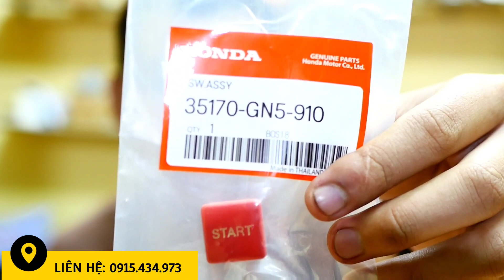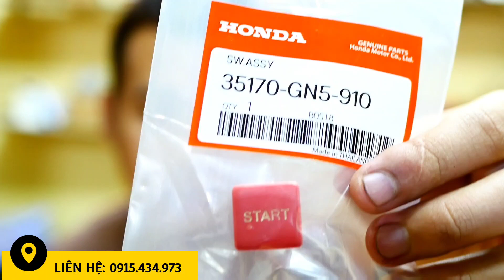HIẾM 😱😱 NÚT ĐỀ START DREAM THÁI + NÚT XI NHAN DREAM THÁI 🔥150K/CÁI - BAO ZIN